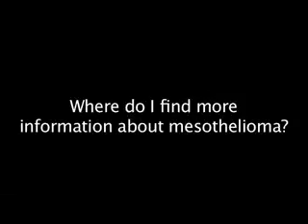Mexico Mesothelioma Attorney